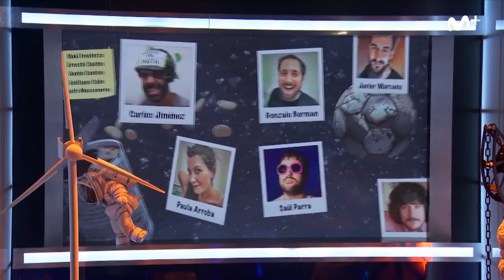LocoMundo: El ahorro energético de Broncano y el equipo LocoMundo35 | #0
En LocoMundo estamos concienciados con el cuidado del planeta, por eso tenemos un equipo mínimo para ahorrar recursos: Broncano, Castella y Quequé.